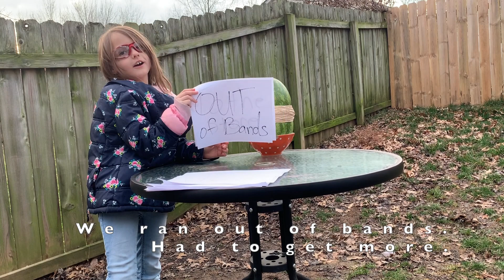Rowan's Fun Experiment for Kids - Exploding a watermelon w/ rubber bands.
Rowan explodes a watermelon w/ rubber bands. How many will it take?